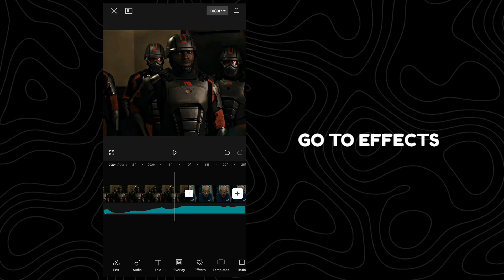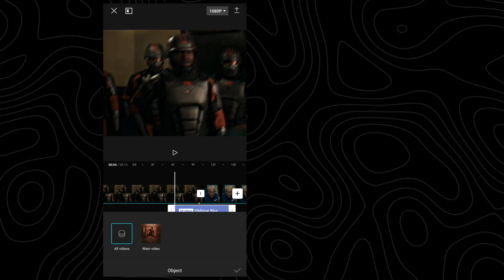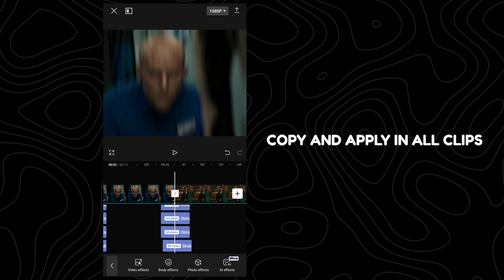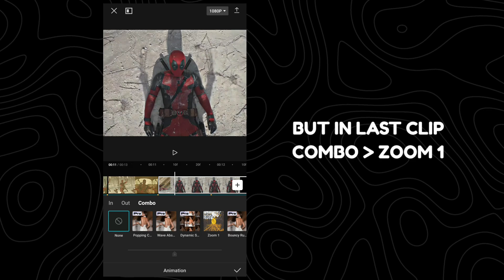Capcut Advance Vertical Shake Tutorial